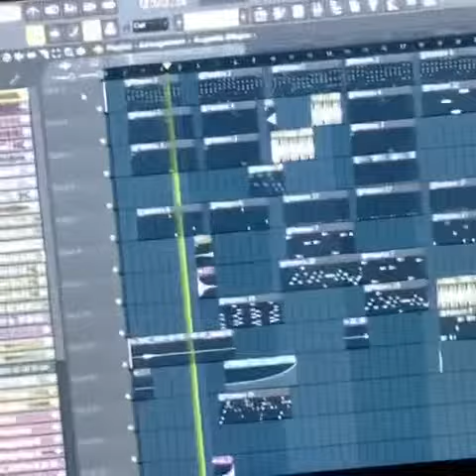Preview jonzy ( otra vez )🔥prod.by r15 ,peteraltajerarquia